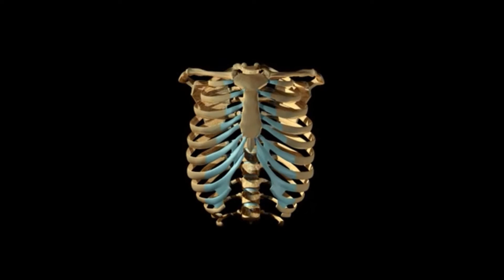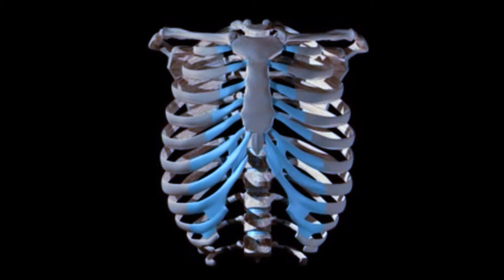Avalanche 2021- "Ribcage"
Before you watch this latest evolution in the Avalanche series, be both forewarned and be aware.
1. Forewarned - the song may be at times "odd", however its all in fun.
2. Aware - the musicians and video editor were not drunk or on drugs, with the exception of the caffeine in the ice coffees they drink when they get together to create Dorhensky music.